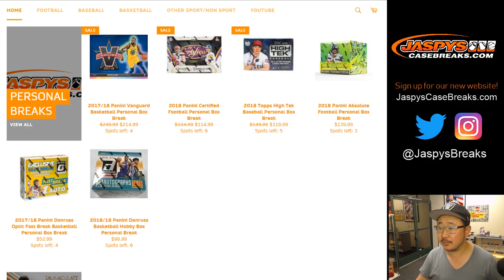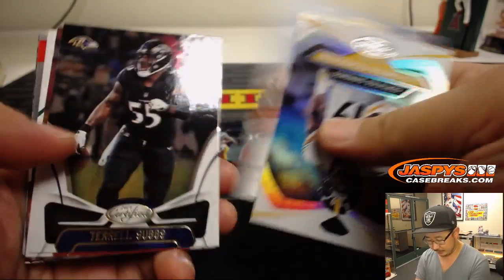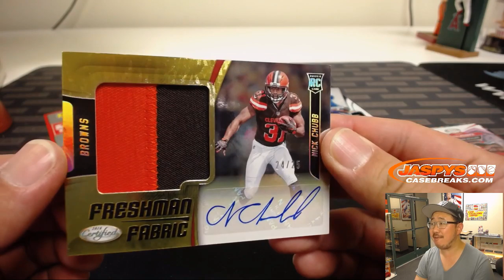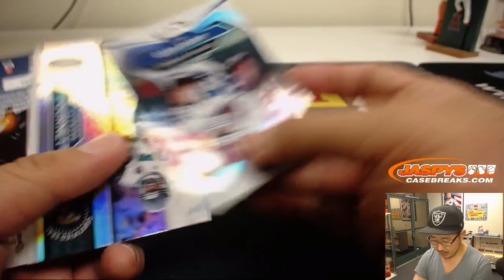Sa, 11/17/18 || 1Box PERSONAL || 2018 Panini CERTIFIED Football (NFL)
FOR N. KASBERG.